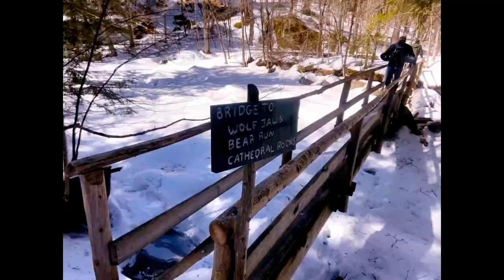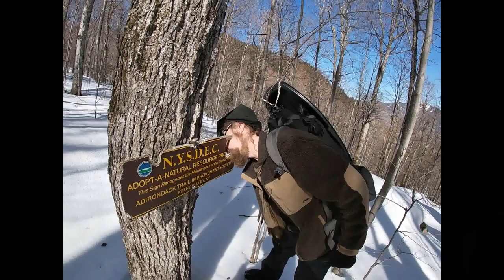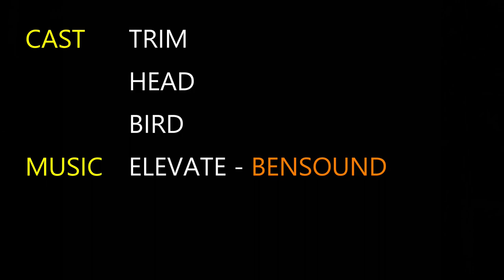Lower Wolf Jaw (Winter): Adirondack High Peaks, near Lake Placid, NY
Lower Wolf Jaw is either the first or the last 46er you hit along the Great Range, depending on your hiking route. At 4175 feet, it is the13th highest peak in the Adirondacks. The summit is tree covered, however there are a few side spots with nice views.
The peak or better yet, the pair of peaks (Lower & Upper Wolf Jaw) were named in sometime between 1869-72 when Alexander Wyant (a well-known artist of the time), painted the peaks and noted that the col between the two peaks looked like a huge pair of Wolf Jaws.
Come along this week and meet our buddy, Bird, and watch some of the antics as we try to get to the top of LWJ during the winter!